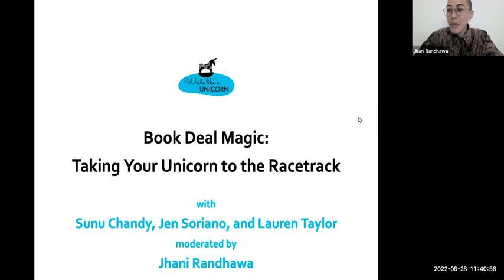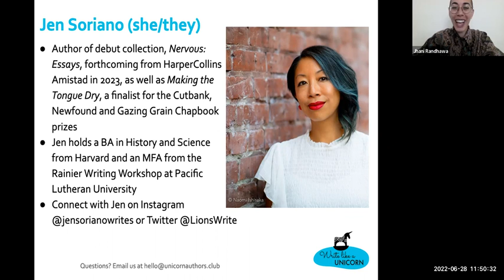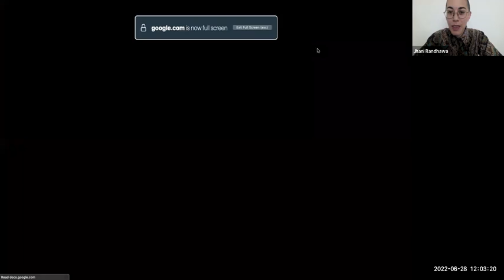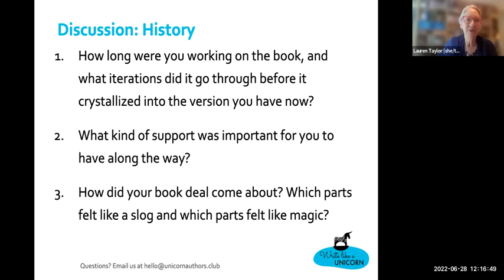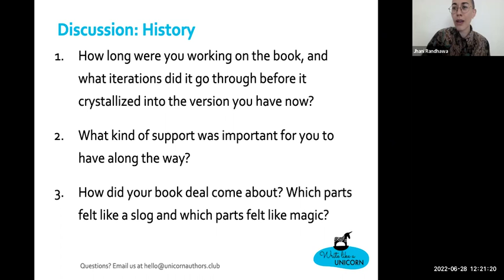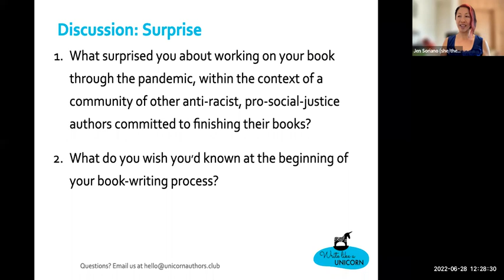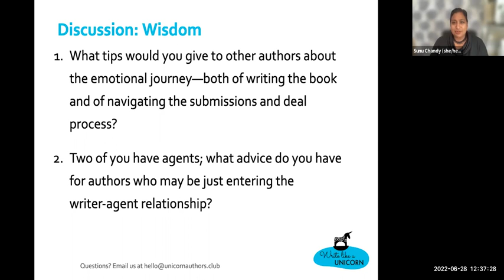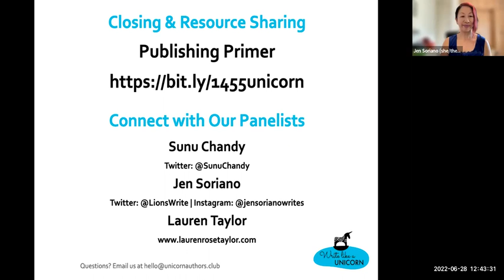1455's 4th Annual SummerFest: Book Deal Magic: Taking Your Unicorn to the Racetrack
Traditional publishing often seems opaque and inaccessible. Here, four “unicorns”—diverse authors writing for and from marginalized audiences—share their publication pathways, from Big Five imprints to magical small presses. We offer practical tips and ideas for getting support along the journey.

 - - - - - - - - - - - - - - ABOUT 1455 - - - - - - - - - - - - - -

At 1455, storytellers are sacred, and we’re dedicated to showcasing the written word and other forms of creative expression. Curating community through year-round free programming, 1455 connects art and audience via intimate conversations and the promotion of diverse voices. Taking our name from the year Gutenberg’s printing press helped democratize content on a global scale, 1455 continues the tradition of using technology to advance an understanding and appreciation of impactful storytelling.

1455 exists to serve anyone who appreciates the arts and is interested in the sort of community commonly found only in academia or online book clubs. Every day, 1455 will augment the passion for the literary and creative arts in adults and young people through programs that sponsor expression, education, and sharing of stories.

We understand that beyond having time and space to work, so many writers are derailed by a lack of solidarity. A community that advocates (and, on a more basic but crucial level, understands) creativity—how it happens, what it requires, who seeks to cultivate it more as calling than hobby—is essential. Each individual must ascertain and walk their unique path, but what all writers share is the need for support, in all its forms, and reassurance they’re not alone.